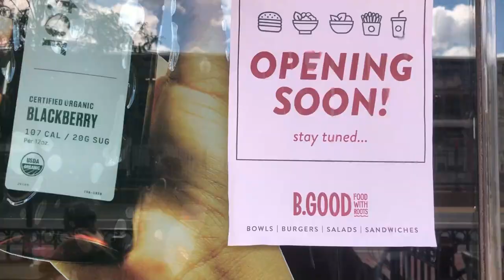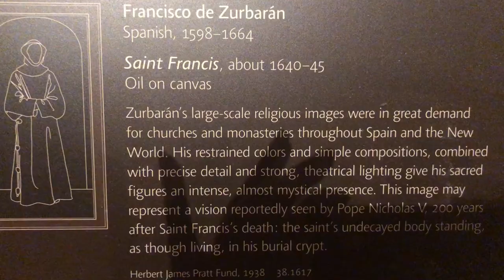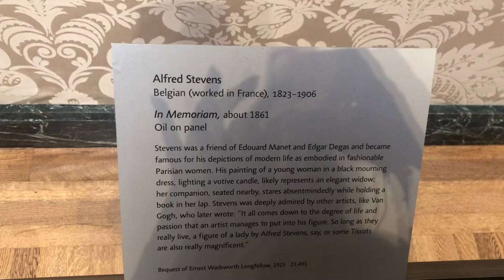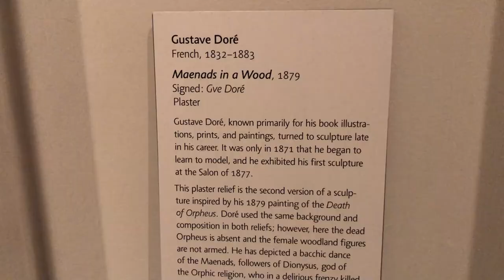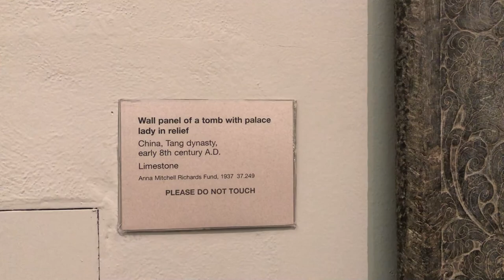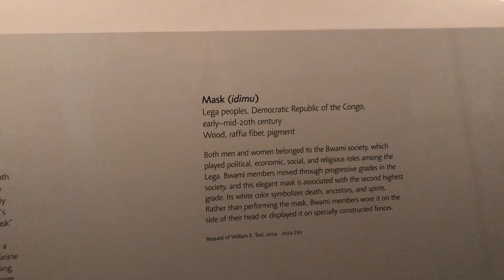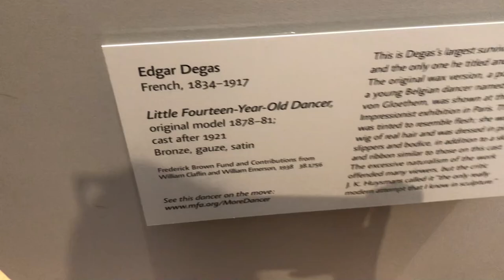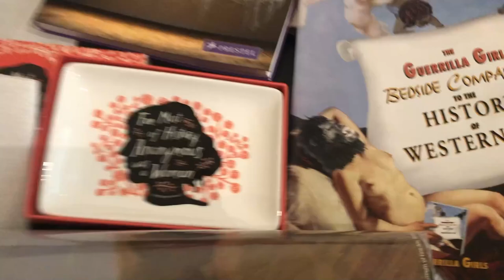Akıllara Zarar Güzellikte Bir Müze Geziyoruz! - Monet, Van Gogh, Picasso Rembrandt ve Daha Fazlası!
Birbirinden güzel eserleri görmeye hazır mısınız? Bu hafta bir farklılık yaptım ve Vlog çektim sizler için. 'Boston Güzel Sanatlar Müzesi'ni Geziyoruz! - Monet, Van Gogh, Picasso Rembrandt ve Daha Fazlası!' size ünlü tabloları, onlarda neyi beğendiğimi ve resimlerin ne anlattığını içeriyor. Umarım beğenirsiniz!

✨Bütün çizimlerimin detaylı anlatımlı tam zamanlı ders versiyonuna bir göz atmak isterseniz

👉** Eş zamanlı video derslerim neye benziyor diye merak ediyorsanız size ücretsiz 2 saat 27 dakikalık GERÇEKÇİ GÖZ ÇİZİMİ videomu hediye ediyorum. Bu bağlantıdan ulaşabilirsiniz

Her Perşembe yeni videolarla karşınızdayım!

📽Daha Önce izlemediyseniz resim çizme teknikleri ve temel resim bilgileri anlattığım ⚜EN ÇOK İZLENEN⚜ videolarıma bir göz atın derim:

Resim ve sevgiyle...

Ece Gürler
Ressam & Yazar